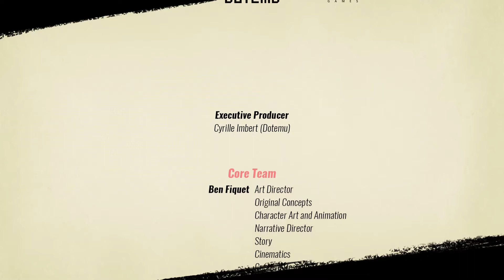Streets of Rage 4 v07 | Mania+ Full Stage 12 Combo #3 w/ KOG_Zombie | 378,884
Zombie and I did another round of stage select practice using Zombie's alternate star. Got another stage 12 combo with roughly 10 resets.